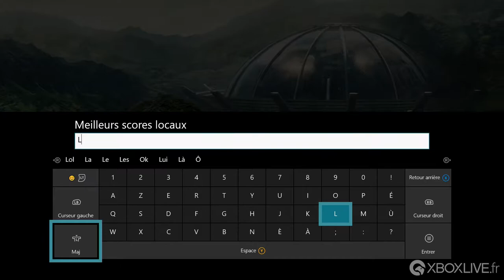Pinball FX 3 - Gameplay Jurassic World - Xbox One